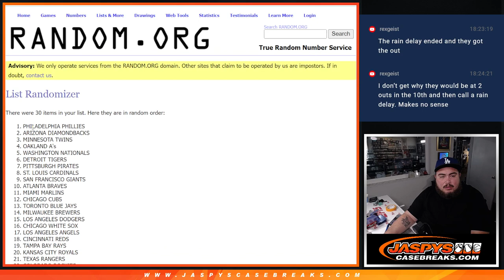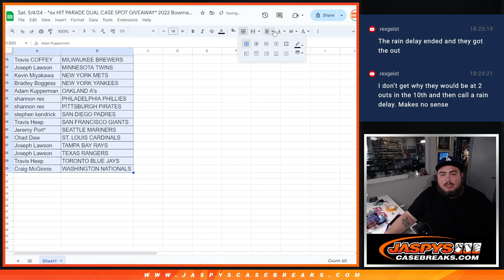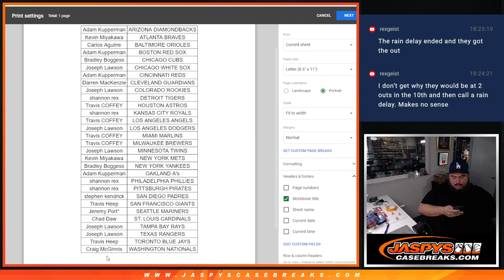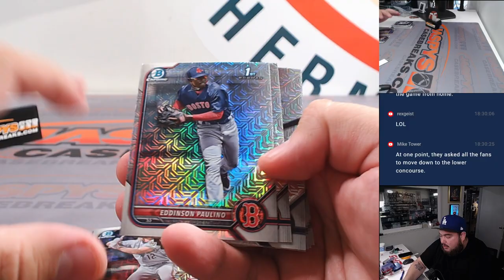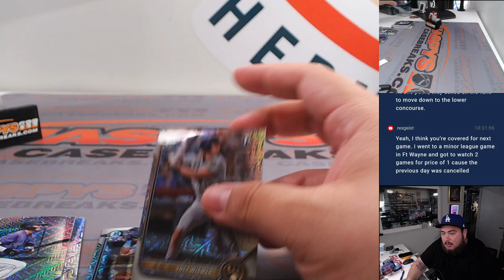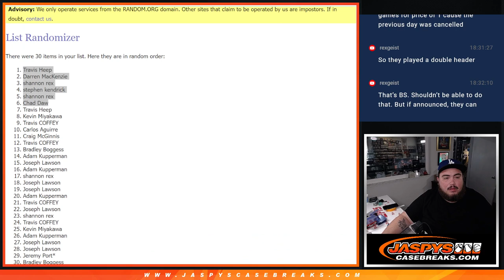Sat. 5/4/24 - *6x HIT PARADE DUAL CASE SPOT GIVEAWAY* 2022 Bowman Chrome Mega 1-Box #1 *RT*